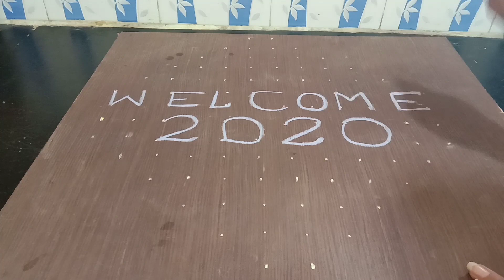|| New year Rangoli || Easy Rangoli || Simple Rangoli 2020 ||